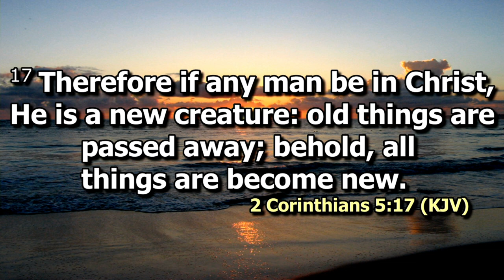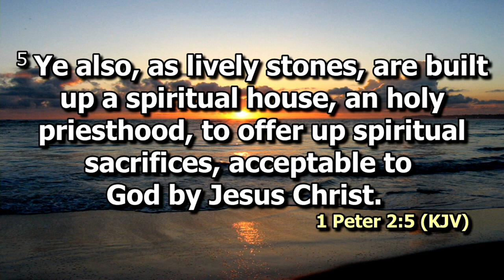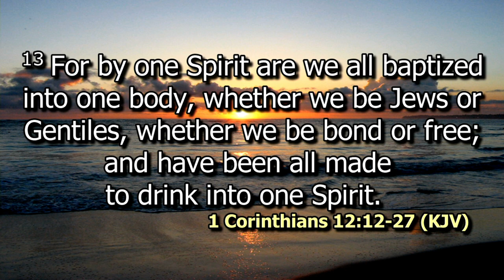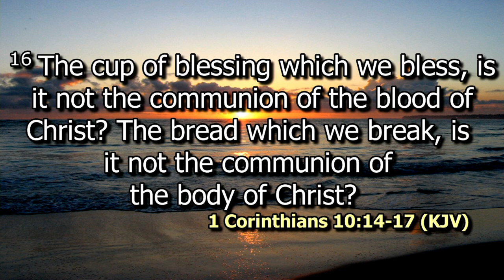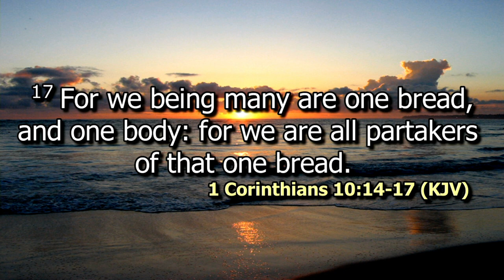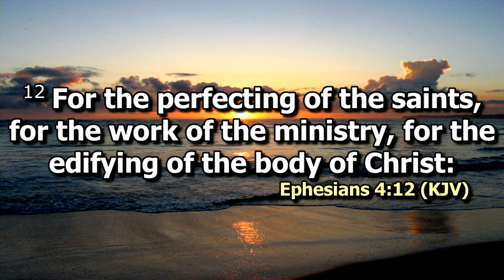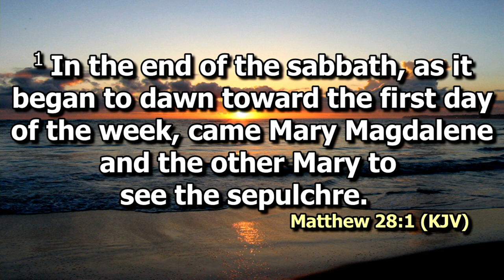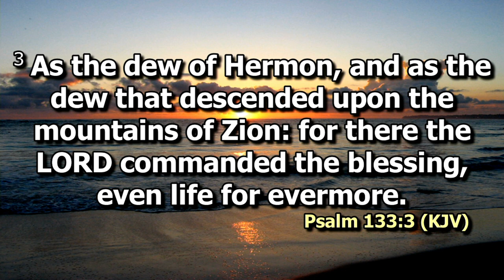Understanding the Purpose of Church | Ps. Richard Wanambuko | SWC | DCIKZ